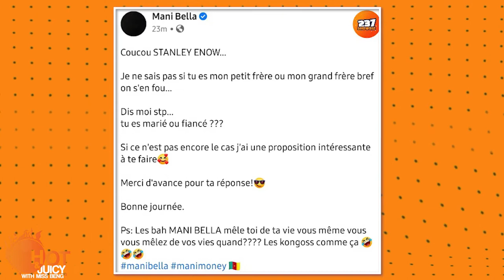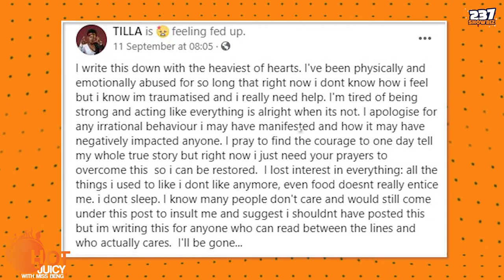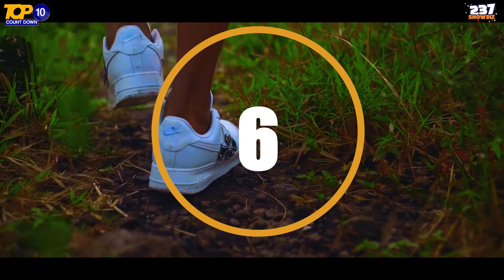Hot and Juicy - Episode 20 - Tilla Tafari - Stanley Enow - BET Award Nominations - Cameroon Top 10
On this episode of Hot and Juicy, we talk about Cameroonian artiste Tilla Tafari who says she's been going through depression lately as she seek for help.

Born on 26/01/1991, Bongkiya Venagesho Lantum Bertilla known by her stage name, "Tilla" a.k.a "the godmother" is a rap artist and business woman hailing from the Banso/Nkambe Tribes of the North West Region of Cameroon.
Stanley Enow and Love!

 We also talk about the gross increase in rent going on in Buea.

Our Top 10 songs from Cameroon this Week !!!